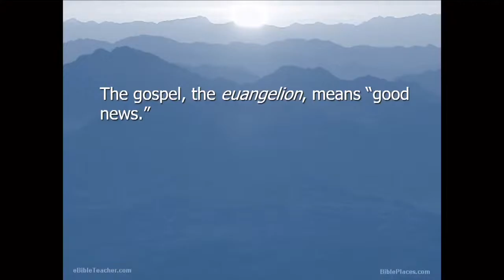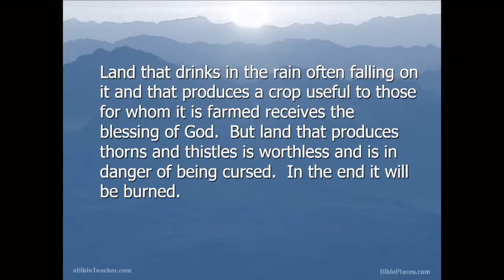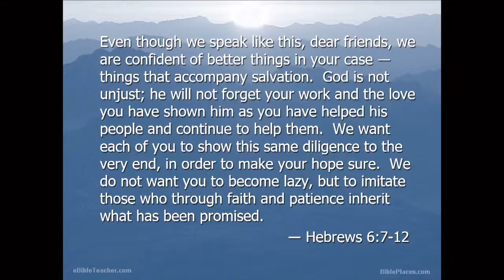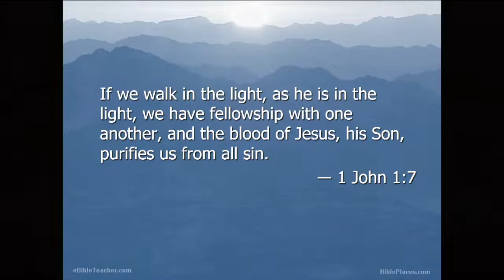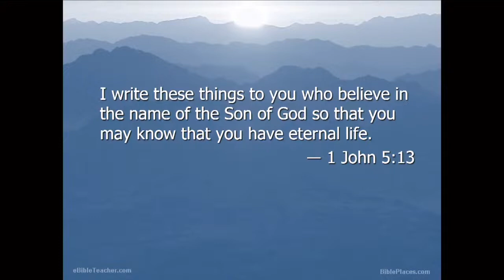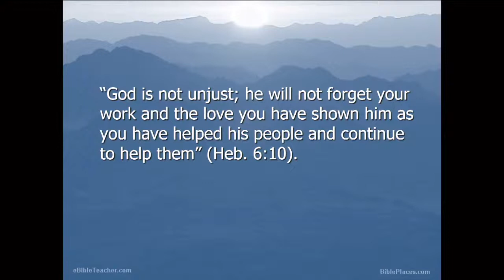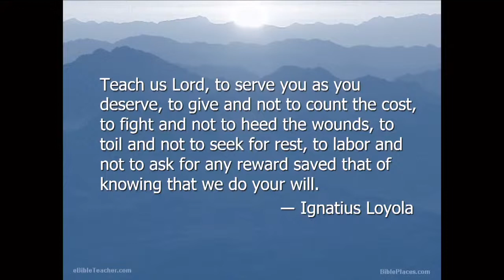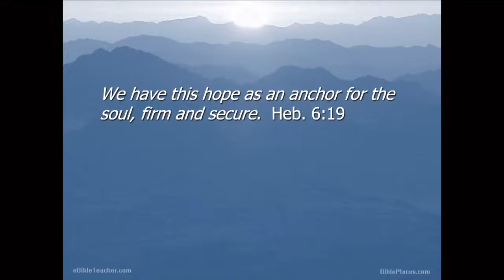Pinnacle Church of Christ Sunday Night Sermon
August 14, 2022: Welcome to the evening services at Pinnacle Church of Christ:

If you have a question or a prayer request please ask it

👉 👉 👉 To support this ministry and help us continue to reach people all around the world

Pinnacle Church of Christ is located at 11801 Fairview Road in Little Rock, AR 72212

Simple Christianity. No hype, just the Bible.
Services and classes:

SUNDAY
9 a.m. Bible classes, in person
10 a.m. Worship, in person and online
5 p.m. Worship, online

WEDNESDAY
6 p.m. Midweek Class Discussion, online
6:30 p.m. Midweek Class Discussion, in person

THURSDAY
10:30 a.m. Pinnacle Pacesetters Bible class, in person